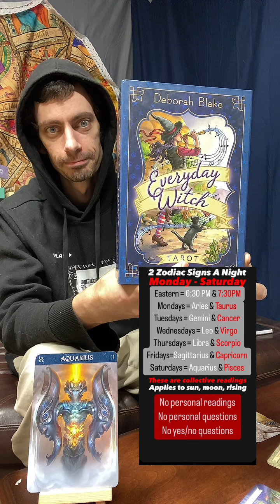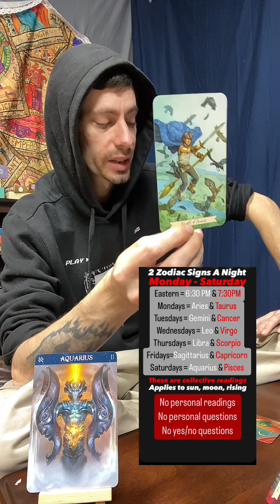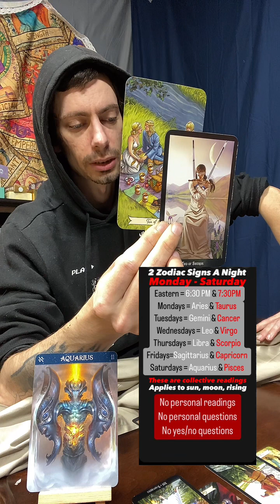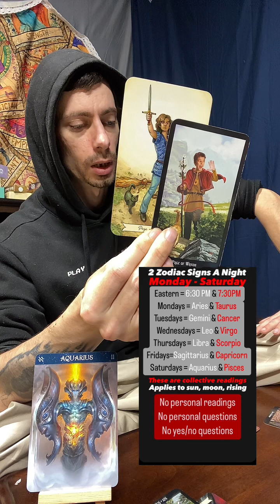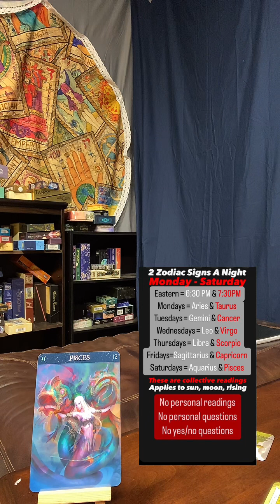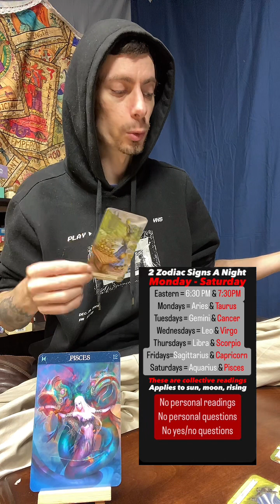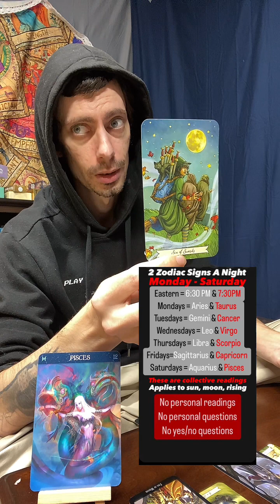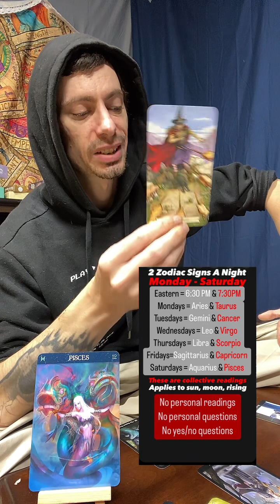Aquarius and Pisces readings from TikTok 12/16/23